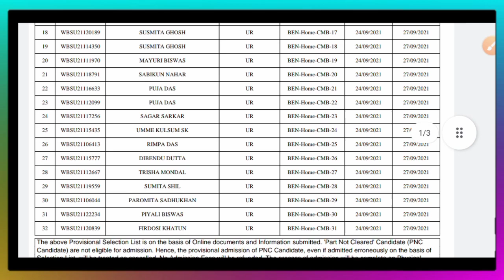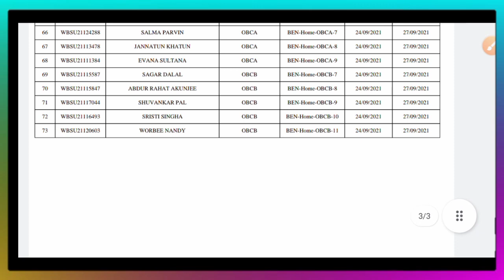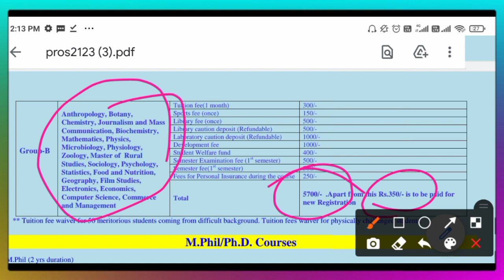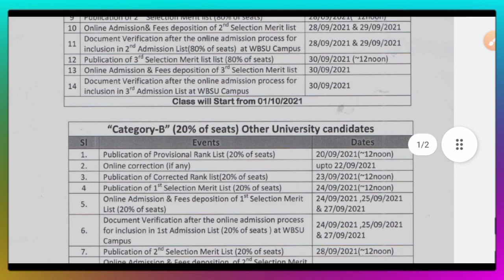1st Admission List published in West Bengal State University PG Admission 2021|WBSU MA Msc Mcom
1st Admission List published in West Bengal state university PG Admission 2021|WBSU MA Msc Mcom

1st Admission List published in West Bengal state university PG Admission 2021|WBSU MA Msc Mcom

with love 🤗,
physics alltime